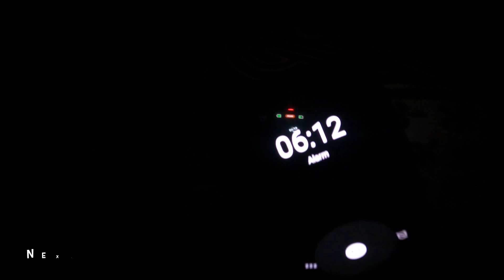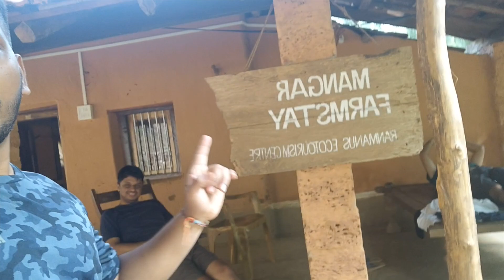Konkan series- Mangar Farm stay- Tulas, Sawantwadi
Hey Guys this video is all about our stay experience in Mangar Farm stay a farm stay in konkan  in village Tulas near Sawantwadi. If you  guys wanna experience a authentic konkan homestay then do visit this farm stay.